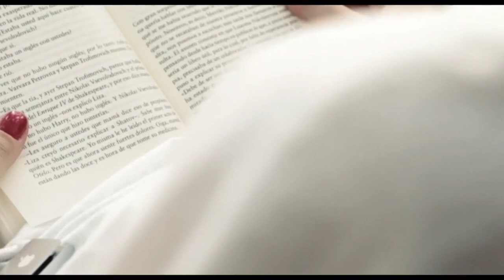Heart touching motivational and inspirational quotes in assamese -Assamese motivational video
Heart touching motivational and inspirational quotes in assamese -Assamese motivational video part 3